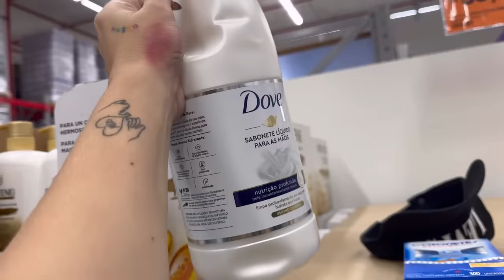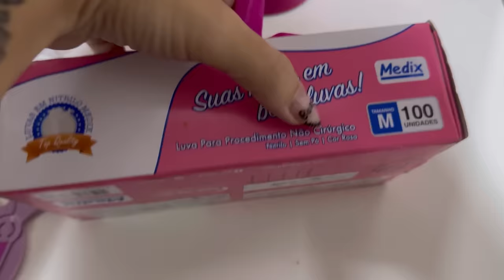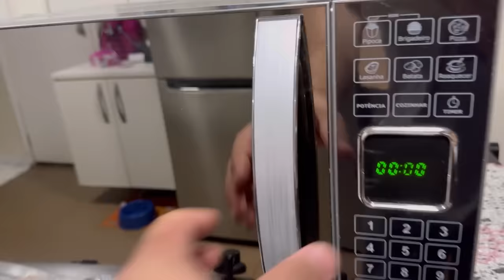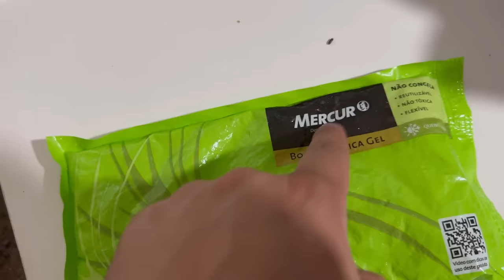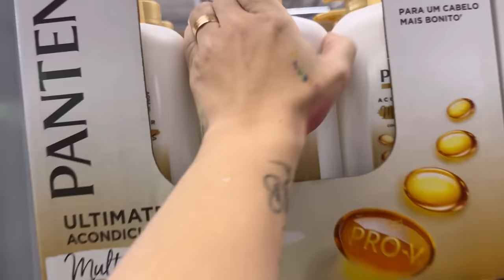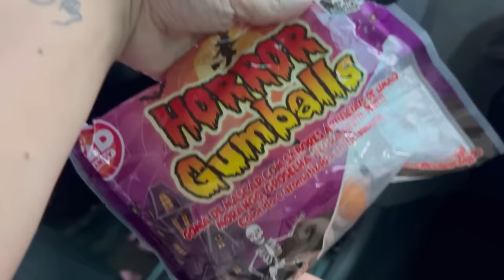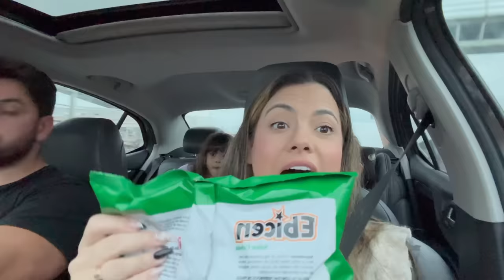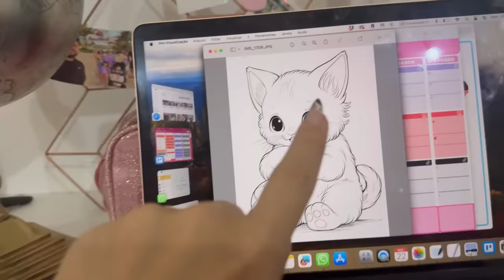QUASE 1H DE VLOG - NOITE DO FONDUE - INVASÃO DE UM ENORME GAMBÁ * Slime no sofá.. | Kathy Castricini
Quase 1 hora de vlog, primeiro fondue do Zyon, primeira vez que meu bebê come fondue, fomos na inauguração do sam's club e achei muito normal mostrei para vocês como é lá, tivemos um passeio em familia e ida a igreja, pintei as unhas da eliza com gliter e um gamba enorme invadiu nosso condomínio, um vlog de quase uma hora.

VIDEOS NOVOS DE SEGUNDA, QUARTA, SEXTA  E DOMINGO AS 12:00HRS